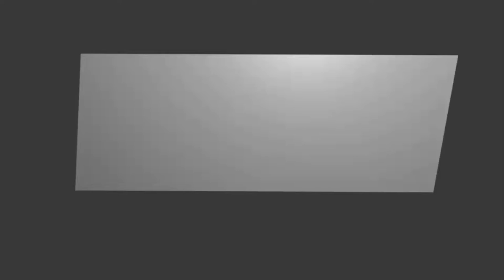vlog #5 | Questions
Intro and Outro Song: (Custom) By: Nicholas Bennett

Intro made by: Nicholas Bennett

Outro made by: Nicholas Bennett